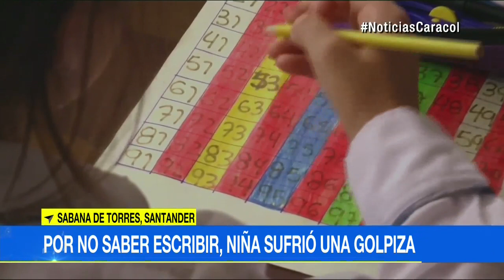Padre castigaba brutalmente a su pequeña hija porque no aprendía a escribir | Noticias Caracol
La menor, de cinco años, contó a los médicos que el hombre le pegaba con una varilla. Quedó bajo protección del ICBF.

La ausencia por varios días de la niña a su colegio, en Sabana de Torres, Santander, alarmó a una docente que decidió dar aviso a las autoridades. De inmediato se organizó un operativo para ir a buscarla a su casa.

“Nos dirigimos hacia el hogar de la menor, donde efectivamente encontramos que la niña estaba perturbada, temerosa emocionalmente, estaba muy afectada”, relató Adriana Gutiérrez, psicóloga de la comisaria de familia local.

La pequeña fue llevada por la Policía de Infancia y Adolescencia al hospital, donde los médicos descubrieron signos de maltrato.

“Realmente las lesiones eran bárbaras. Tenía los glúteos hinchados, señas en la espalda, señas en las piernas, una bolita en la cabeza. Ella venía siendo maltratada”, dijo Lilian Peñalosa, comisaria de familia de Sabana de Torres.